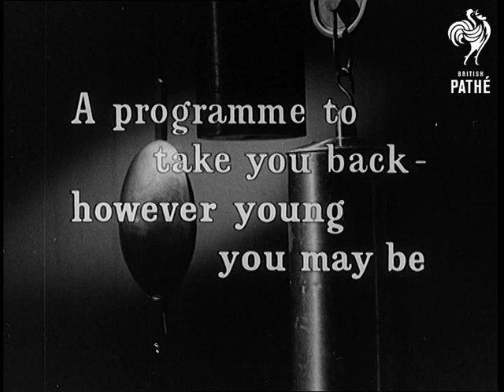Time To Remember - The Better 'ole 1916 - Reel 1 (1916)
Reel 1.

01:00:12 British troops walking through muddy and water filled trench. L/S troops in trenches.

01:00:46 Opening Titles - "Time to remember - a programme to take you back, however young you may be - recalled by Stanley Holloway".

01:01:09 C/U soldier's foot in deep mud. C/U barbed wire. Corpse of dead soldiers lying in wet ground. Soldiers carrying injured man on stretcher. Medics treating injured men in trench. They appear to be bandaging minor wounds.

01:01:33 Title "1916 - The Better 'Ole".

01:01:40 Troops marching (they are wearing tam'o'shanters and may be Scottish). The voice of says they are in Salonica / Salonika. Fleet of motorised field ambulances driving along track through camp. Mules dragging injured men on stretchers.

01:02:15 L/S tented camp in Greece. Man in foreground is being shaved with a cut throat razor. French troops marching. Serbian troops receiving food. L/S troops stand up and raise their hats. M/S Serbian troops sitting at tables eating. Serb troops play fighting with sticks. Greek men washing up.

01:03:02 Restaurant / Public house with Greek writing above the door. Mixture of troops sit at tables outside drinking and smoking.

01:03:15 Troops on horseback. They may be Australian or New Zealanders. Voice over suggests they are in Mesopotamia. Troops on the Eastern Front (they are wearing big furry hats). A artillery piece is being fired. Cattle or oxen pulling carts through snowy landscape. They are carrying injured men.

01:03:53 Western Front - British troops walking over duck boards across muddy ground. Horses pulling field guns along road. Large artillery piece firing shells, it rolls back with the recoil. Troops marching forward through trenches. Troops in trench put on gas masks.

01:04:43 Troops sitting down in trench. C/U soldier tilts head forward to show dents in his helmet. Injured soldiers lying down. Dead bodies laid out on ground. Medical post, lots of men carrying stretchers and treating the injured. Ambulances drive out of Charing Cross railway Station in London. Crowds are gathered by the gates.

01:05:26 Young girl dressed as nurse collects charitable donations from a soldier. She pins a flag onto his chest. Woman sitting on motorcycle decorated with Union Jack pins flags to other young women. Woman attaches flag to tunic of officer.

01:05:46 Troops sitting outside on deck chairs. Small musical group playing. An old soldier is holding the sheet music onto the stand for the violinist. Soldiers sitting at table at garden party. Lots of women in hats are milling around. Crowds of soldiers and civilians at garden party. Woman dressed in costume of milk maid (?) turning handle of barrel organ. Soldiers and civilians on fairground merry-go-round. Chelsea pensioner walks towards to women selling flowers.

01:06:25 Blind men (probably ex soldiers) walking in line through park. Blind man gets into rowing boat. He has a row of medals on his chest. A sighted young man (possibly a boy scout) climbs in to assist him. Injured men sitting around table outside doing basket weaving. Blind men doing macramÃ©. Injured men hold hens.

01:06:56 Men in workshop carving artificial legs. Some of the limbs come ready fitted with boots. (Nice sequence, part of ON1J).

01:07:22 Crowds in London watch the progress of the Lord Mayor's Show. Horse drawn carriage travels down street. Naval troops marching with guns. Captured German plane (with wings removed) towed along as part of the parade.

01:07:44 Young army cadets and Boy Scouts in parade. Mayor of Hackney reading speech. In front of him is a ceremonial mace. Next to him is seated a soldier (according to the paperwork this is a ceremony for a Victoria Cross winner). Cut away to large crowd waving and cheering. VC winner stands up and removes his hat. He is about to make a speech.

01:08:08 Labour Party and trades union procession. Lots of elaborate banners are being carried. Man speaking to crowd at large rally. The banners wave in the wind.

End of Reel 1 - N.B. These reel numbers relate to NEG reels - Pathe's prints have been combined into 2 reels.
 FILM ID:265.01